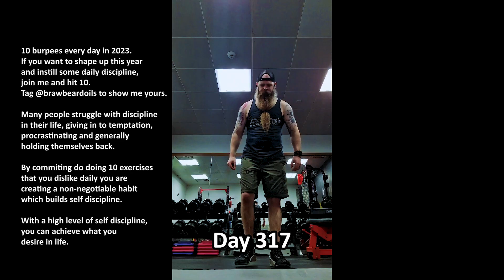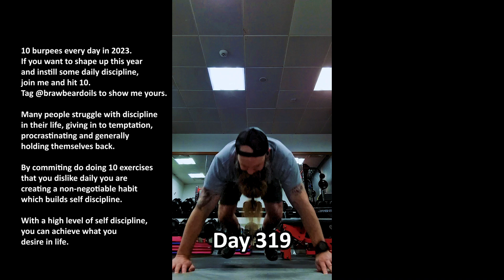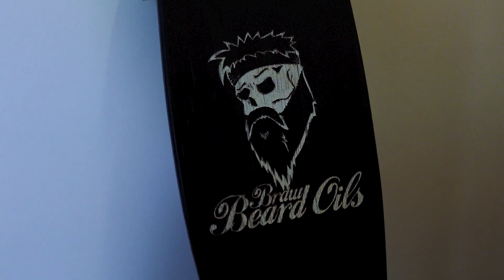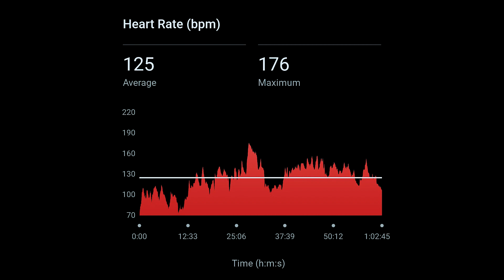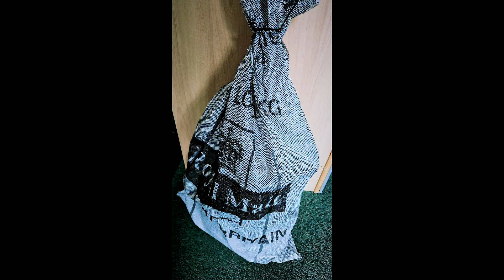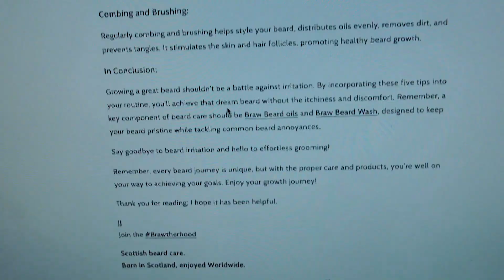Loving The Beard Growth Journey | Beard Life | Braw Beard (2023)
Loving The Beard Growth Journey
Braw Beard | Beard Life

This week I am putting in the work to continue the growth of the Braw Beard brand.

Monday starts off with a shoulder and chest session in the gym. Then I'm off to the Lab to fulfil beard care orders then get stuck into creating artwork and systems for promotional material.

Wednesday begins with a back and biceps session in the gym, which flares up some old injuries. It's all good though. I bumped into one of my old university lecturers, which was nice to catch up. Then I head back to the Lab to fulfil beard product orders. After that, I have a meeting with the Portrait and Podcast guys to reveal the photoshoot images. The episode goes live this Sunday.

Thursday's blog post - How To Make Beard Irritation Vanish In 5 Steps - is available

On Friday, I start the day with a leg and triceps workout in the gym. Then straight back to the Lab to send out beard care products to customers. After that, I have a meeting to discuss the Braw Beard growth journey ahead.

It's looking good!

Tickets for the Braw Beard and Moustache Championships are on sale now

I hope you enjoy this episode of the vlog?

JJ.